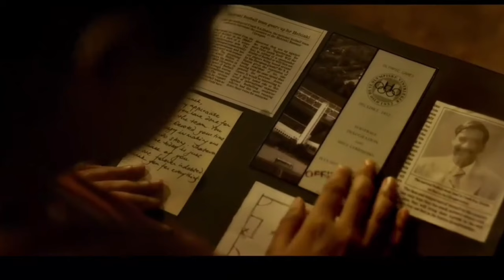Maidan First Day Box Office Collection | Maidan First Day Advance Booking Report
Maidan Movie Ajay Devgan,

Maidan Movie box office collection day 1,

Ajay Devgan maidan first day box office collection,

Maid m trailer,

Maidan First Day Box Office Collection India,

Maidan Box Office Collection,

Maidan Movie Review,

Bade miyan chote miya Box Office Collection Day 1,

Bade miyan chote miyan first day box office collection,

Bade miyan chote miyan first day box office collection india,

Note 2 : All photos & Clips with the videos remain the property of their respectful owners. If any of your photos & clip is featured in my videos and if you want to remove or want credit then kindly contact mbe through mail which is given in my channel about section.

news, reporting, teaching, scholarship and research fair use is permitted by copyright statute that might otherwise be infringing non profit educational or personal use tips the balance in fever of fever use.